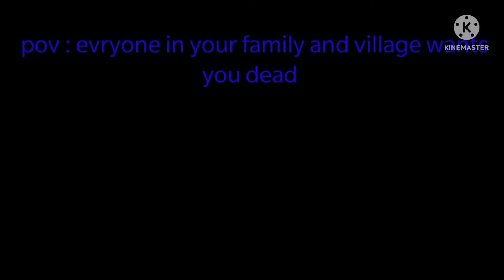pov:vryone in your family and village wants you dead